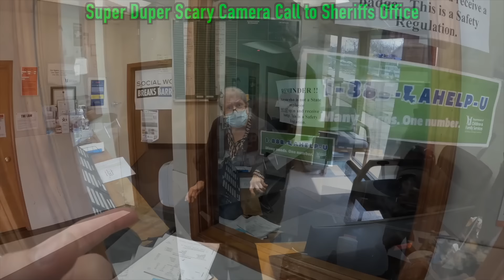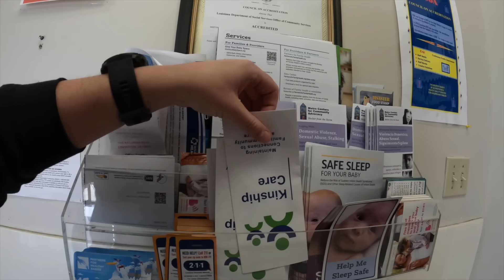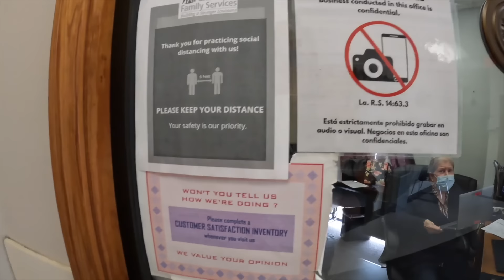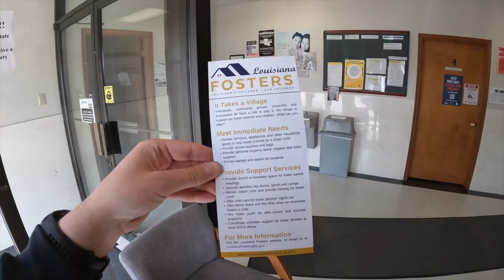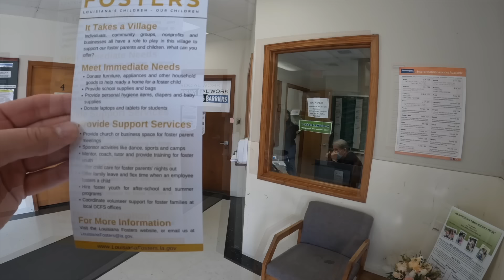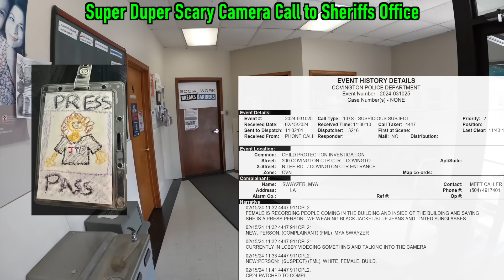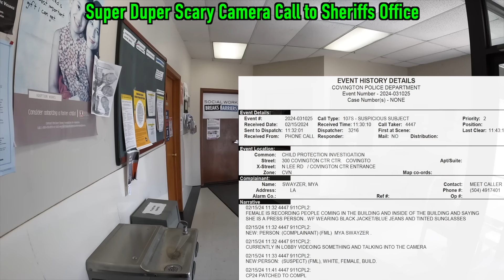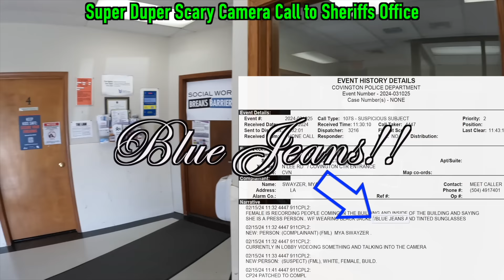Something is just not right about the situation | JTOWN